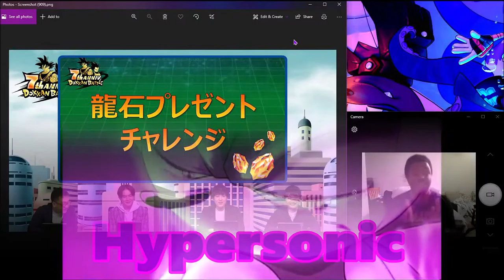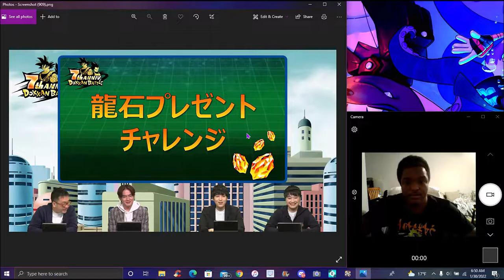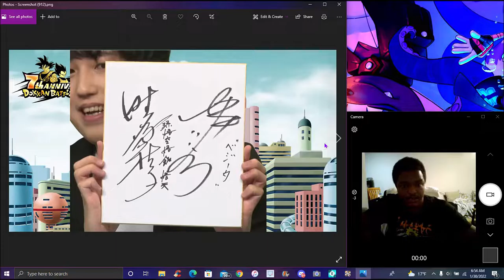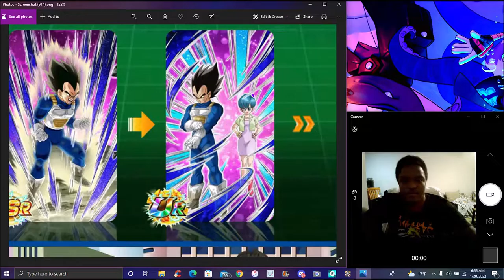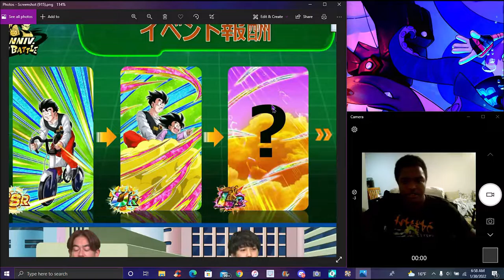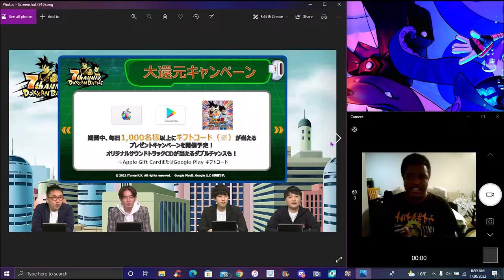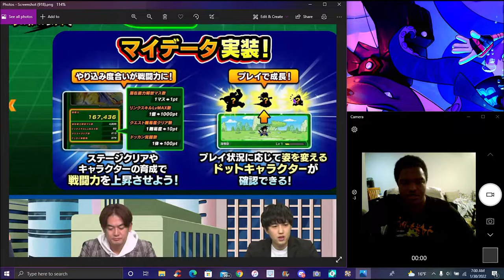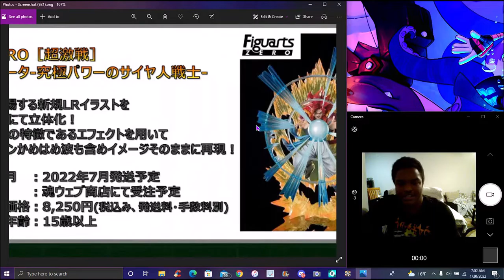GLOBAL SHAFT! ? 7TH YEAR LIVESTREAM 77 STONES + SIGNED ARTWORK + COLLAB FIGURES! ? DBZ Dokkan Battle